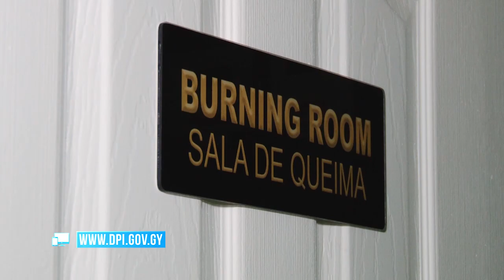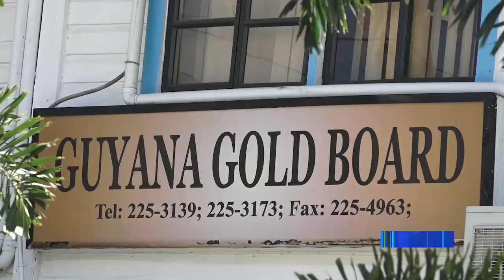Guyana Gold Board opens new state of the art office in Alberttown